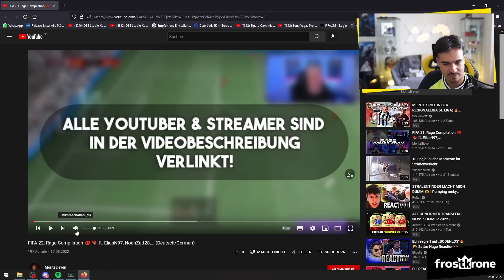REAKTION auf FIFA 22 RAGE von DEUTSCHEN YOUTUBERN😂